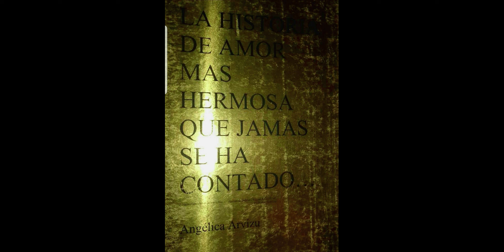CAPSULAS DE REFLEXION El amor propio y la seguridad en uno mismo